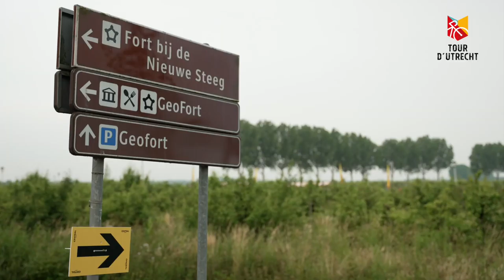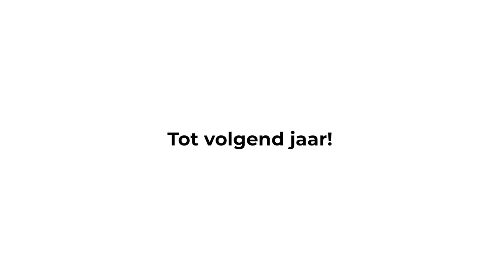Tour D' Utrecht 2021 | The Aftermovie | 27 juni 2021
Heerlijk weer, prachtige route, de Tour D' Utrecht was een groot succes.
Hierbij de Aftermovie die ik mocht monteren.

Tripod:
Manfrotto 504 HD
(amongst many💪🏻)

Stabilizer:
Ronin RS2

Vocal Booth

Edit💻🖥️:
MacBook Pro
Final Cut Pro
Motion

To be called at:
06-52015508